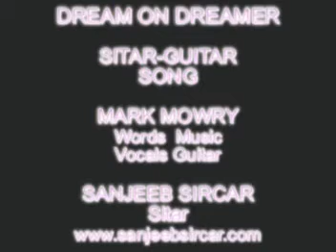'Dream On Dreamer' Sitar Guitar Gospel Fusion Song.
Mark Mowry -- Vocals and Guitar.
Sanjeeb Sircar -- Sitar and Production.

A song composed and written by songwriter /musician,
Mark Mowry from his life experiences with sitar by Sanjeeb Sircar.

In Mark's own words.

"The melody and most of the words to this song came to me almost 20 years ago, but at that time I lacked the musical skills to bring it forth as a whole. I had pretty much forgotten about it, but then a couple of years ago it was as if someone had dropped it into my lap.
In Ecclesiastes 5:3 in the Bible, it says, "For the dream comes through much effort." I see the culmination of a dream through an enduring effort on my part and, moreover, God's faithfulness to fulfill our dreams and desires. Isn't God the creator of our dreams, after all?"